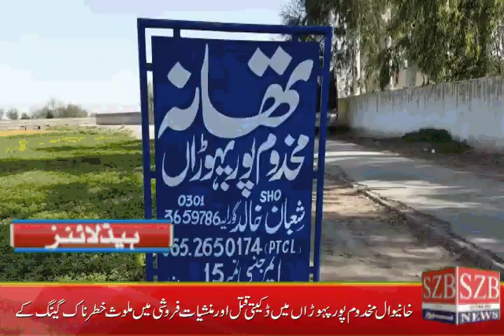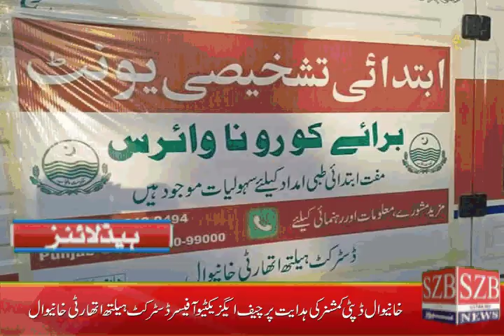SZB News Headlines | 06-04-2020|06:00 PM